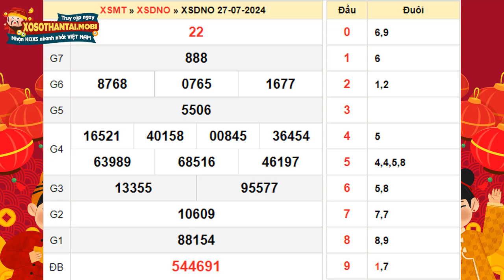Xổ số Đắk Nông ngày 27 tháng 7 - XSDNO 27/7 - SXDNO - XSDNONG - Xổ số kiến thiết Đắk Nông hôm nay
Xổ số Đắk Nông Thứ 7 ngày 27 tháng 7 năm 2024 - XSDNO 27/7 - SXDNO - XSDNONG - Xổ số kiến thiết Đắk Nông hôm nay Thứ 7

Xổ số Đắk Nông 27/7/2024 - SXDNO -  Kết quả xổ số  Đắc Nông hôm nay Thứ 7

XSDNO mở thưởng vào 17h15’ thứ bảy hàng tuần được tường thuật trực tiếp từ trường quay và cập nhật nhanh nhất trên website: xosothantai.mobi. Tại website KQXS quí độc giả có thể xem bảng kết quả Đắc Nông hôm nay hôm qua, tuần này, tuần trước, thống kê đầu đuôi, và Dự đoán kết quả xổ số Đắc Nông

Tuy nhiên, trong quá trình dò vé số Đắc Nông nói riêng và các tỉnh miền trung nói chung tại XSMT, các bạn không tìm thấy trên xosothantai.mobi, có thể do một số nguyên nhân sau:

-         Chưa có kết quả xổ số đài Đắc Nông. (Thời gian mở thưởng: 17h15’ Thứ 7 hàng tuần)
-         Đài Đắc Nông không mở thưởng.